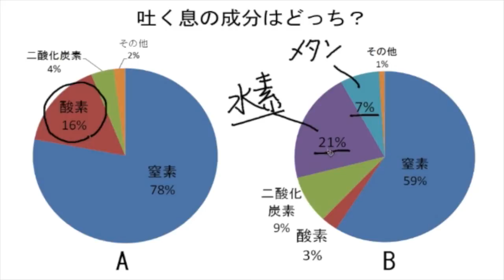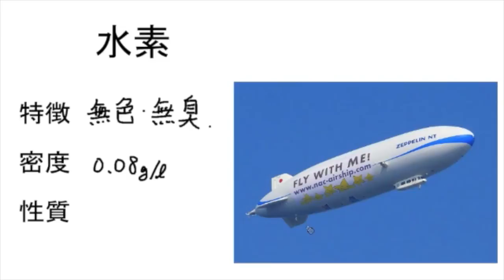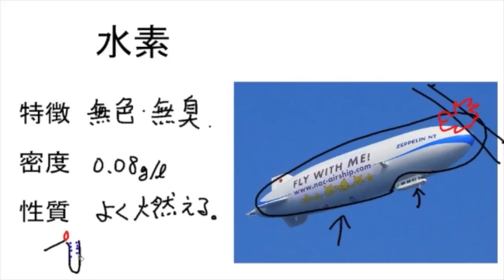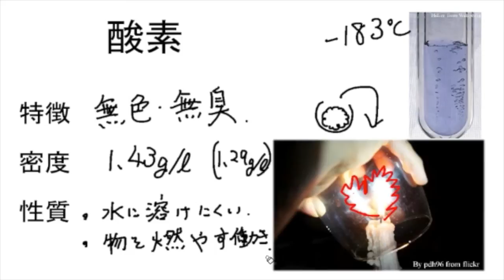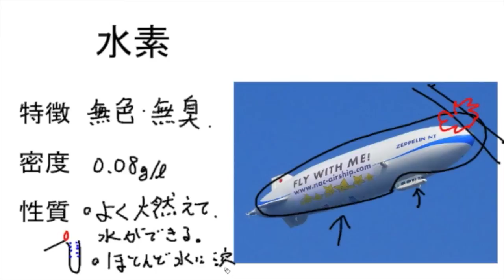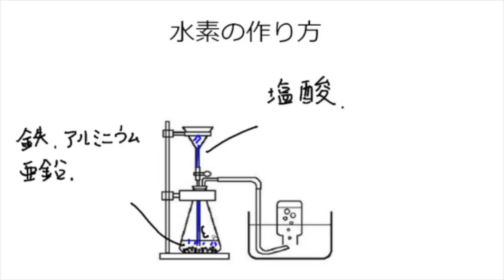【気体の性質】水素